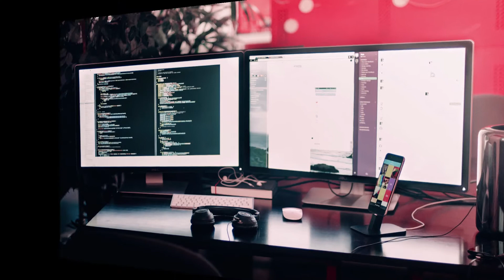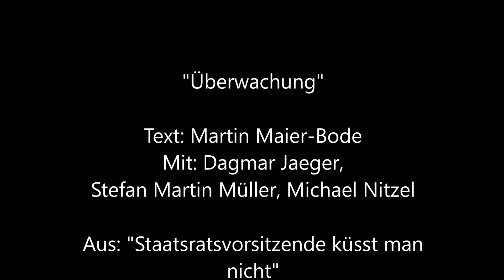Überwachung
Mit: Dagmar Jaeger, Stefan Martin Müller, Michael Nitzel
Text: Martin Maier-Bode

Aus: "Staatsratsvorsitzende küsst man nicht" (Premiere: 13. August 2009)